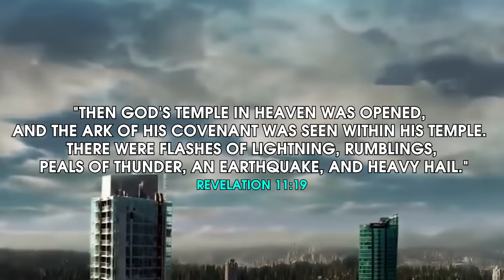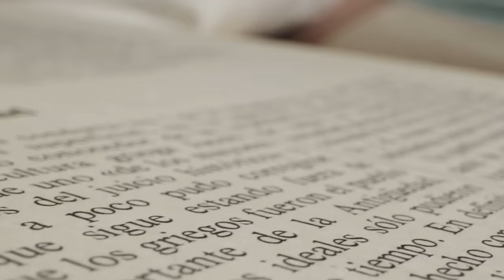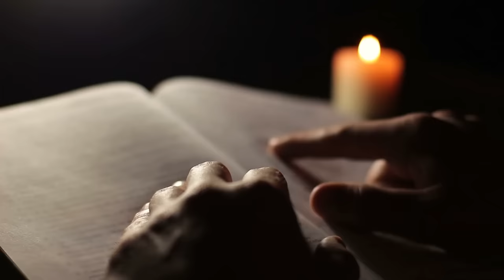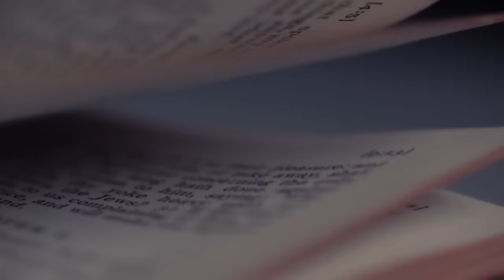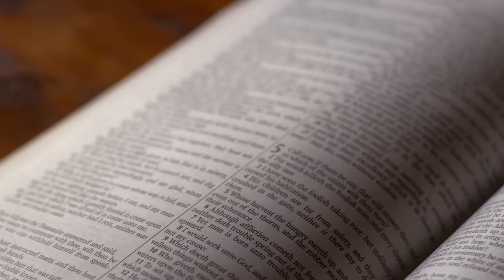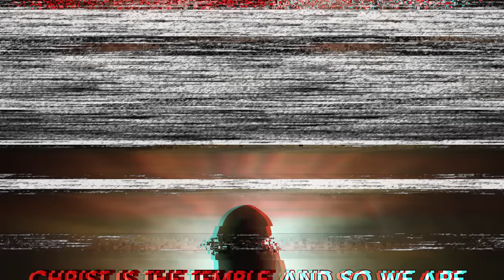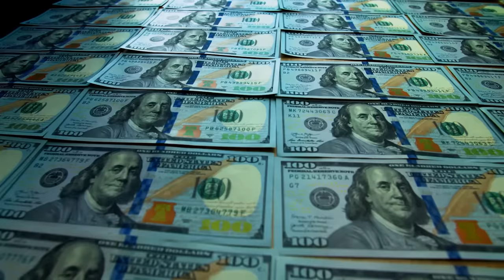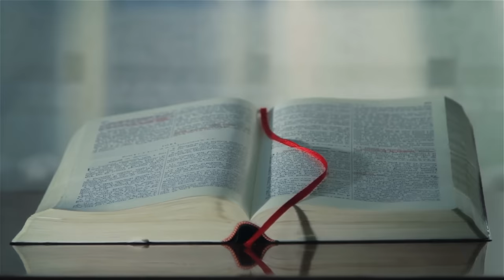The Third Temple is FINALLY Being Built But Something STRANGE Is Happening